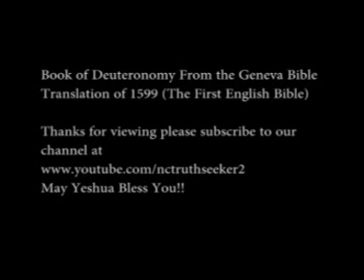Book of Deuteronomy Geneva Bible Translation Chapter 16